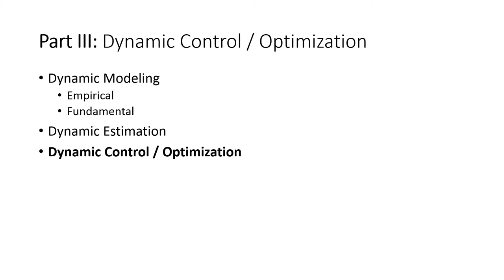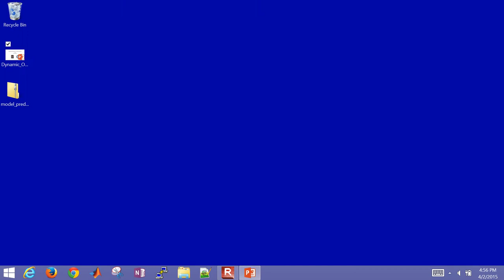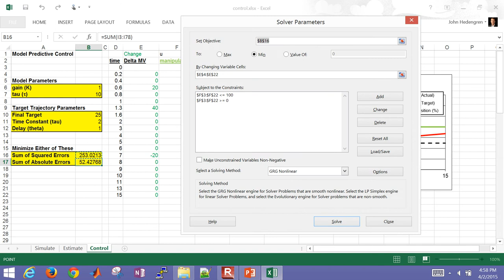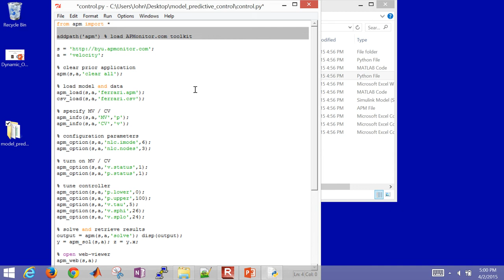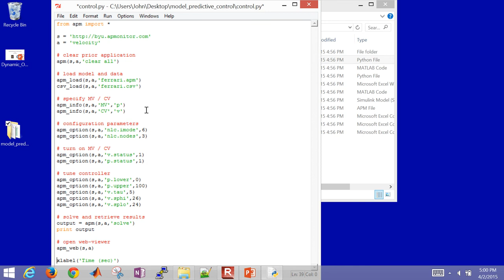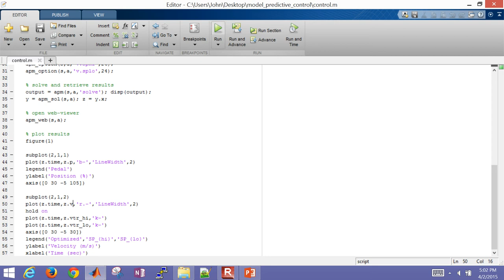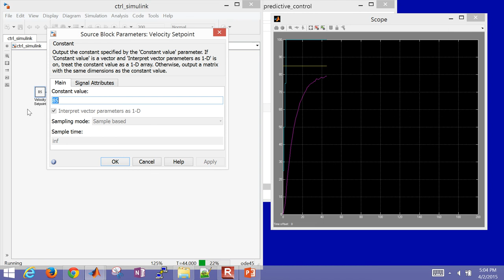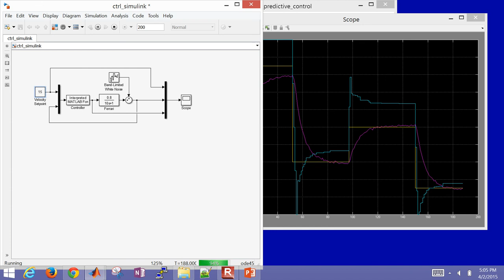Dynamic Optimization in Excel, MATLAB, Python, and Simulink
Dynamic control is a method to use model predictions to plan an optimized future trajectory for time-varying systems. It is often referred to as Model Predictive Control (MPC) or Dynamic Optimization.